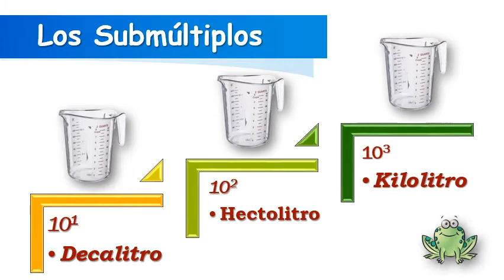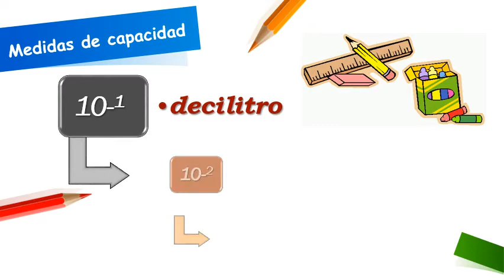Canción - MEDIDAS DE CAPACIDAD / Música y letra Silvia Tortoza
"La Canción Como Recurso Didáctico-Educativo",  es de fácil comprensión y memorización, poseen una letra sencilla, repetitiva y rítmica, que generalmente van acompañadas por movimientos, gestos o juegos motrices. Es considerada como una música placentera, porque el niño juega y al mismo tiempo participa en actividades culturales.

Se ha demostrado que la música estimula el hemisferio izquierdo del cerebro, el encargado del aprendizaje del lenguaje, los números y el uso de la lógica. Que la música aumenta la capacidad de memoria, atención y concentración de los niños no es nada nuevo.

La canción es un recurso didáctico para trabajar el discurso lingüístico y el desarrollo de las habilidades orales. Ya que a través de ella se sintetizan todos los elementos de la música (ritmo, melodía, armonía y forma) así como del discurso verbal, incorporando la poesía, la historia y el texto.

La música didáctica utiliza el poder de llegar a la expresión después de haber obtenido un aprendizaje significativo, logrado después de los juegos, como son los siguientes: Imitar: después de la repetición de los sonidos podemos lograr que los niños presten gran atención. Permite que logren concentrarse y no se distraigan con facilidad. Aumenta los niveles de confianza, mejora la autoestima y seguridad. Desarrollo de las habilidades de motricidad, rítmicas y de expresión corporal.